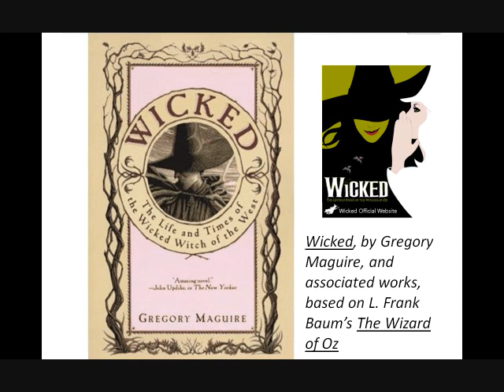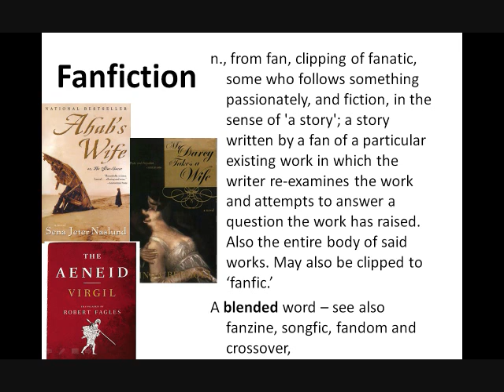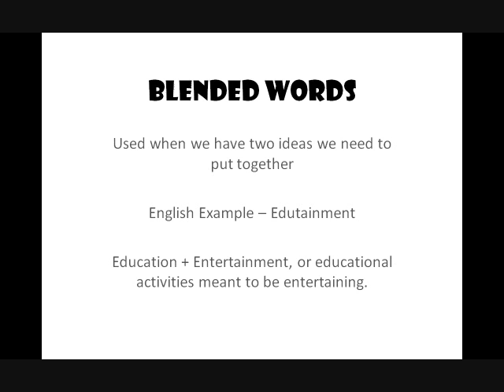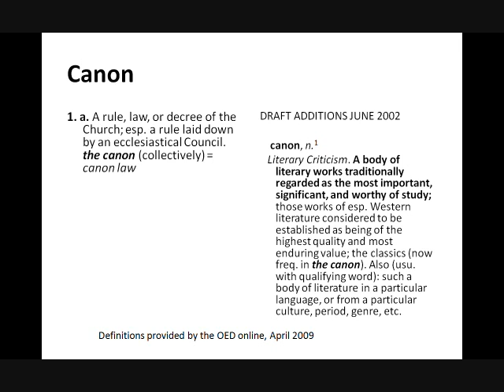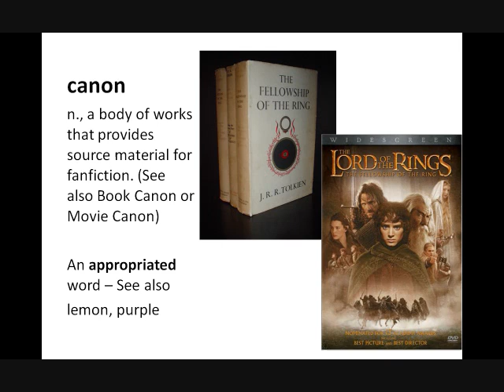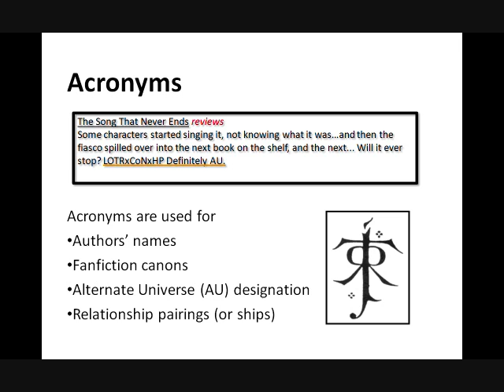The Greatest Story Ever Told, Again -- Fanfiction and its Vocabulary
A live recording of my presentation of my paper, "The Greatest Story Ever Told, Again -- Fanfiction and its Vocabulary" at my college's undergraduate research conference.  The paper explored the vocabulary of the fanfiction community, and why the community uses their special, derived vocabulary in their discourse.

Abstract: In the past thirty years, a new sub-genre of writing has emerged onto the amateur writing scene. Called fanfiction, an author takes an existing canonical work and builds new stories around the original author's ideas, characters, and settings. As it has expanded beyond fan magazines onto the wider world via the internet,  the fanficton writing community has created for itself a new and derevative vocabulary to help describe and classify its work. This paper explores this new vocabulary and the purpose it serves in the fanfiction writing community by examining the history of fanfiction and the motivations authors have for using this subgenre to express themselves.